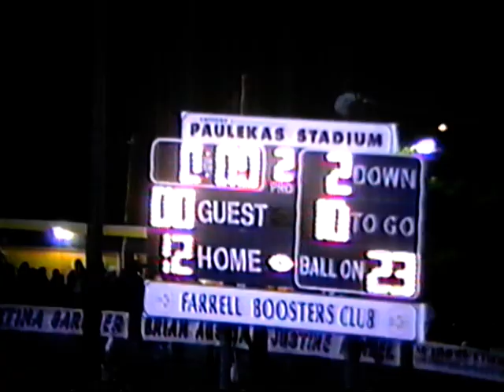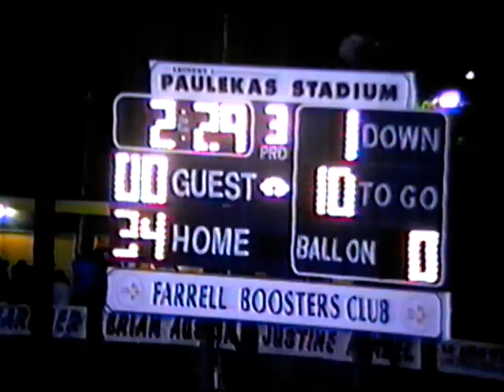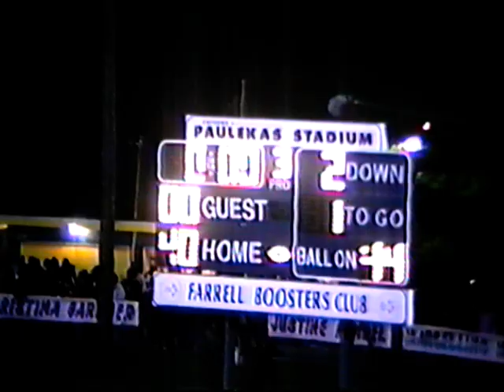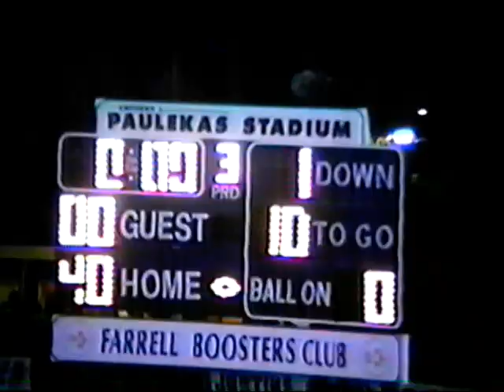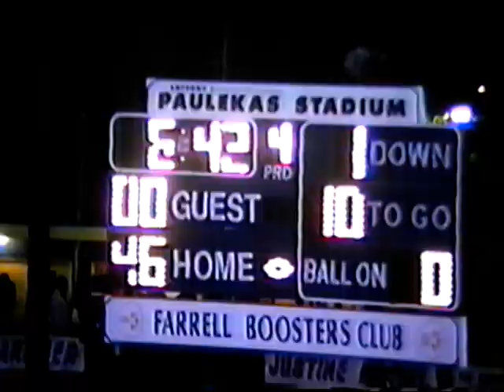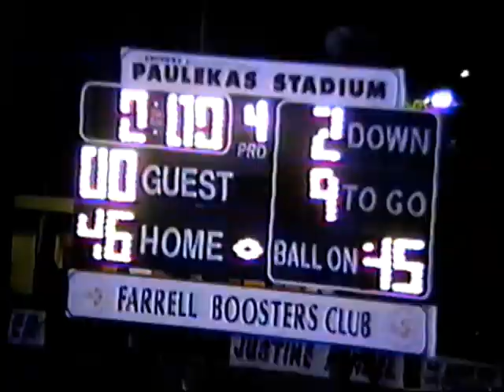Farrell vs Union 2000